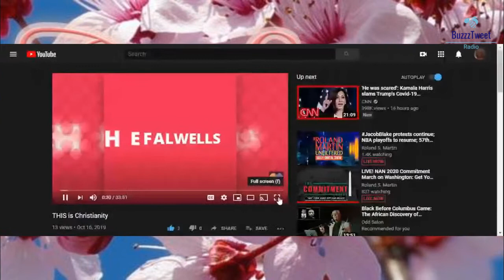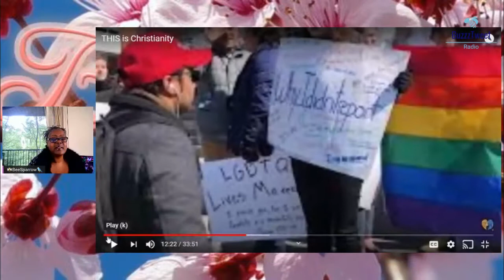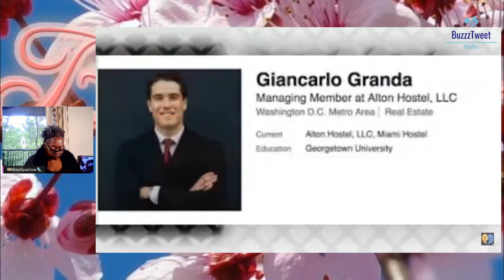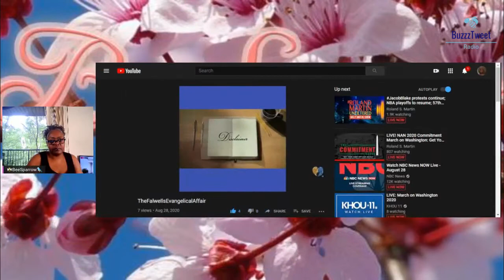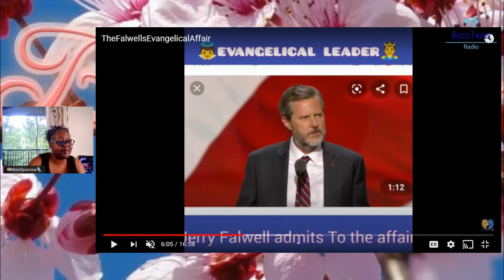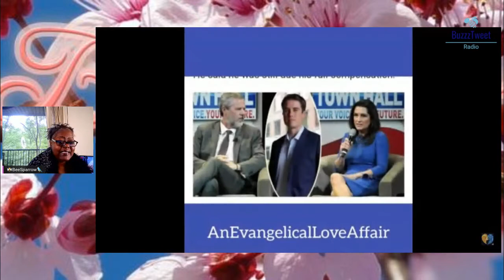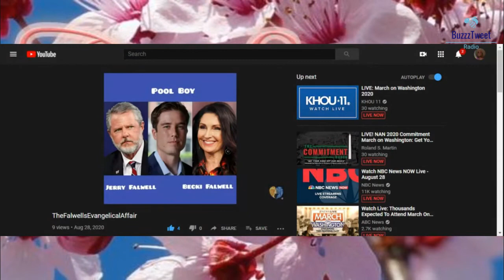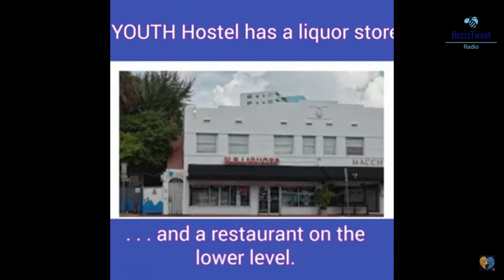TheFalwells TheSagaContinues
BeckiFalwell Secret ENTANGLEMENTS. JerryFalwellJr. Gets $10.5 Million in COMPENSATION.
(A THIRD Man Has Come FORWARD).